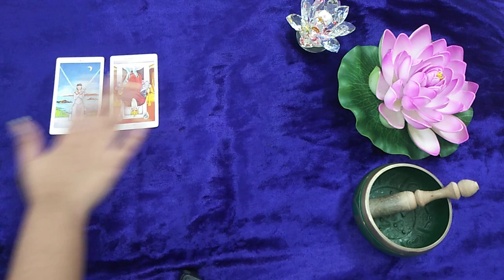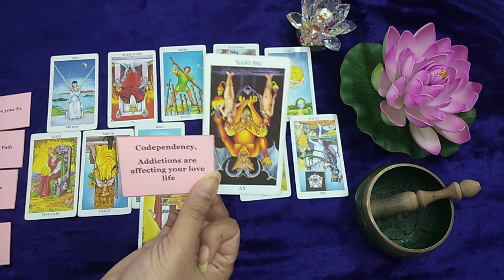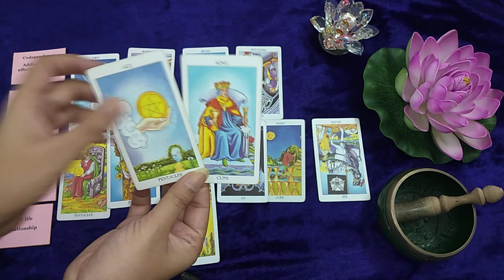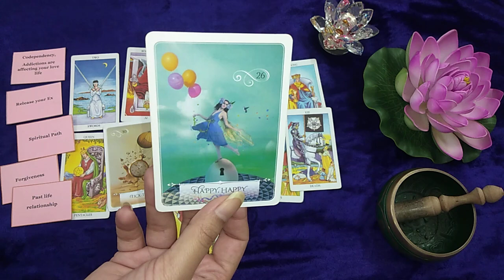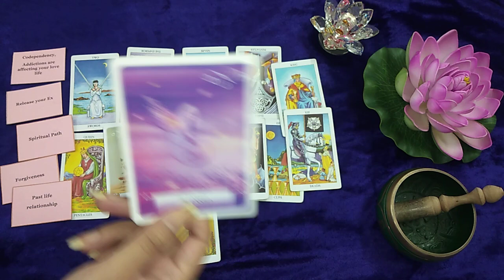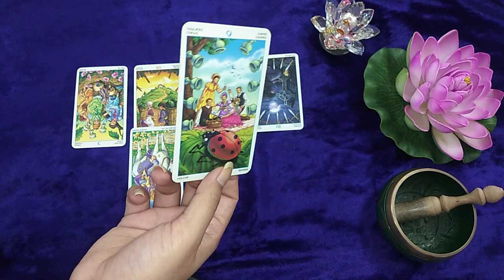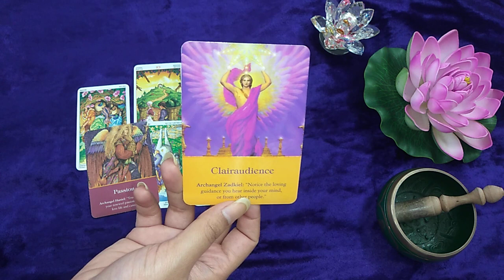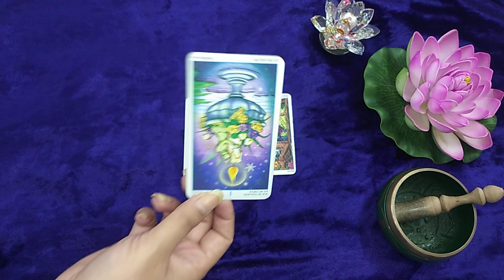PISCES मीन राशि - RASHIFAL APRIL 2020 | Love, Career & Health ❤ Hindi Tarot ❤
(Its NOT FREE)